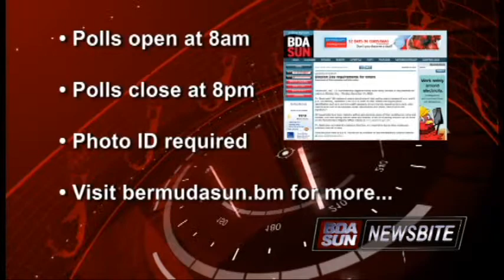BDASun NewsBite - December 14, 2012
Bermuda Sun NewsBite, December 14, 2012 - Pre-election Special: What you need to know before you vote on Monday, a look back at the highs and lows of the election campaign and why Premiers elsewhere sometimes end up in handcuffs.